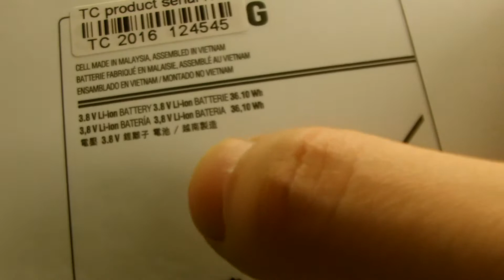SAMSUNG CS-SMP900SL, T9500E,T9500U,Galaxy Note Pro12.2 laptop battery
Product：3.7V, 9500mAh, 35.15W white
Model:SAMSUNG CS-SMP900SL
SAMSUNG T9500E
SAMSUNG P900
SAMSUNG P901
SAMSUNG P905
SAMSUNG T900
SAMSUNG T9500C
SAMSUNG Galaxy Note Pro12.2